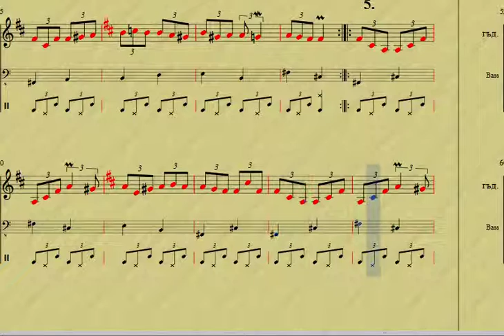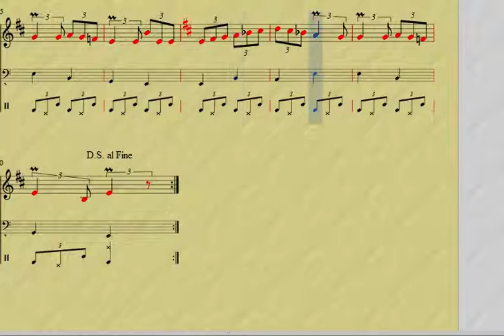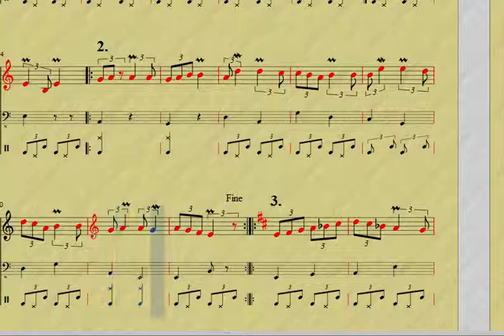Умерено - 15 Право хоро - цялото с мелодия